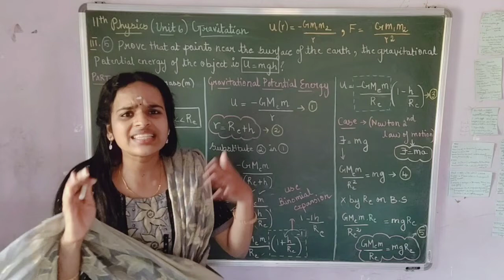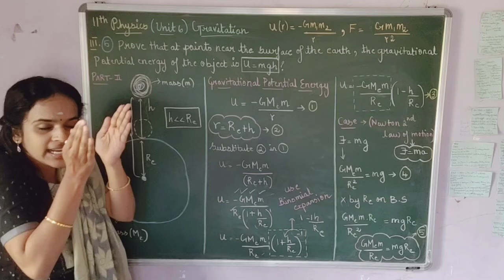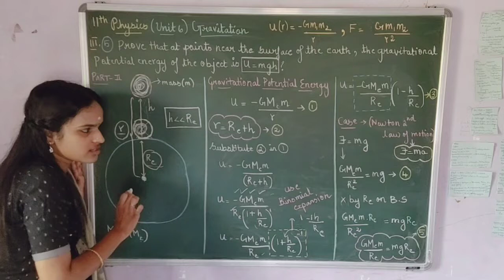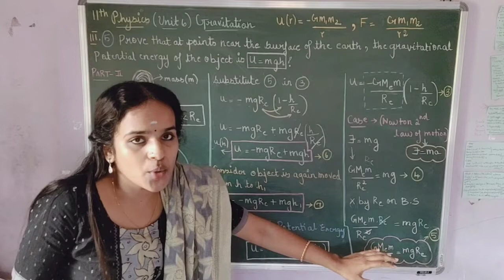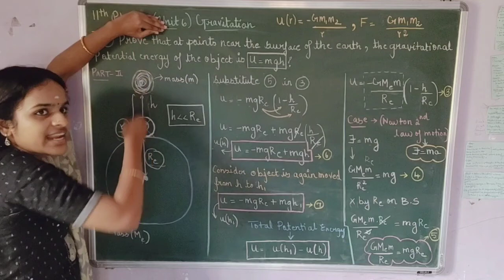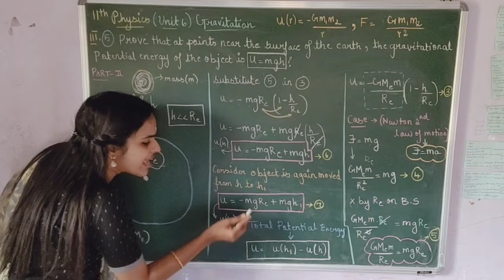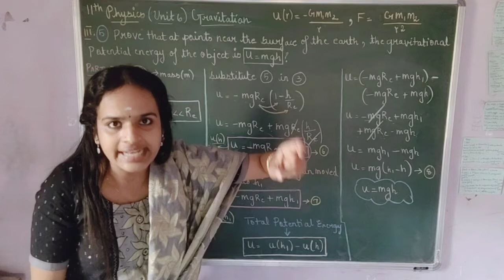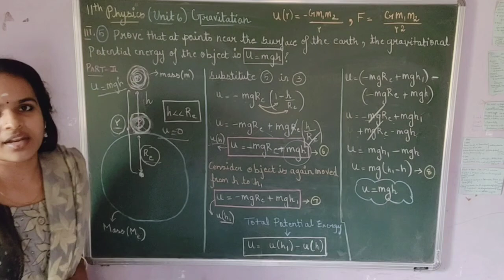11th Phy (Unit 6)-Prove [U=mgh] Gravitational Potential Energy of object {Part 2}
Explains About the Gravitational Potential Energy of Object U = mgh With detailed steps